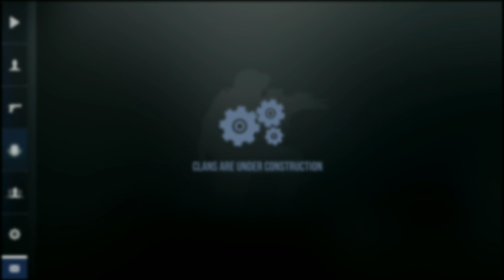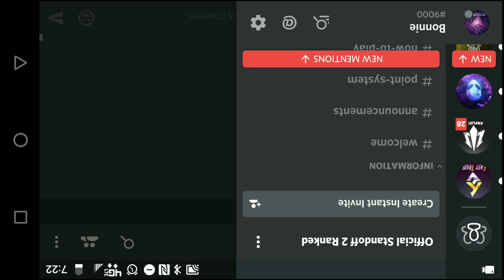Ranked Gameplay | Stand Off 2 | Akr :)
Hey everyone
Thank you for tunning in.
Also updating the comments later today.
😂lol rushed the thumbnail 😂

STAND OFF 2 SEVER OFFICIAL
Post Only Your Own Stuff so2-videos /
You may not post anything digital that belongs to someone else without permission. You may not post descriptions of, links to, or methods for stealing someone’s intellectual property (software, video, audio, images), or for breaking any other law.

Powered by You
This server is operated by your friendly local staff and you, the community. If you have any further questions about how things should work here, open a suggestions topic and let’s discuss!